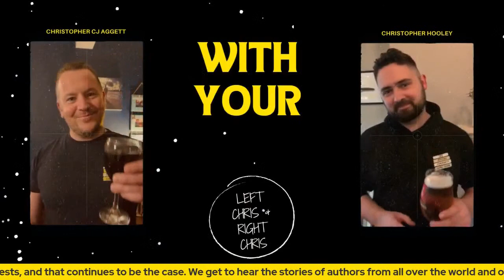From Headlines to Heartfelt Tales: An Interview with Novelist Stuart Robertson.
This week, we have the pleasure of hosting the talented Stuart Robertson, also known as "Stuart" because, let's face it, "S.D." just sounds a bit odd on its own! 🤣

Stuart's journey to becoming a novelist is nothing short of inspiring. After spending nearly a decade as a journalist and even serving as a local newspaper editor, he decided to follow his lifelong dream of crafting captivating stories. And guess what? He was absolutely right—making up his own tales turned out to be an incredibly enjoyable adventure.

As an English graduate from the University of Manchester, Stuart's life has been filled with diverse experiences. He's worn many hats, including working as a holiday rep, a door-to-door salesman, a train cleaner, a kitchen porter, and even a mobile phone network engineer. But today, he's best known for his fantastic novels that transport readers into intriguing worlds.

Stuart currently resides in a charming village in the North West of England, where he shares his home with his loving wife, adorable daughter, and a mischievous cat (who you might catch a glimpse of in the picture below). This feline friend has a knack for diverting Stuart's attention from writing by, well, breaking things!

Aside from his passion for writing and storytelling, Stuart is an avid book enthusiast and considers himself a bit of a film buff. Don't be surprised if he confesses a soft spot for cheesy rom-coms! 🍿📺

His list of likes goes on, featuring TV boxsets, gadgets, a good game of squash, and those large, comforting cups of tea and coffee. And let's not forget his appreciation for posh burgers and pizza—because who can resist those culinary delights?

THE WCCS – TOGETHER AS ONE WE GET IT DONE!

If you would like to advertise your book on the show, to enroll in a book launch interview, or to have a WCCS social media shout out,

Hey! We have spent 3 years using StreamYard. You can see how much we love its features, and how we can make it look great for live streaming. We are huge fans and they are constantly improving their service. Check it out with our link and we could earn from referrals!